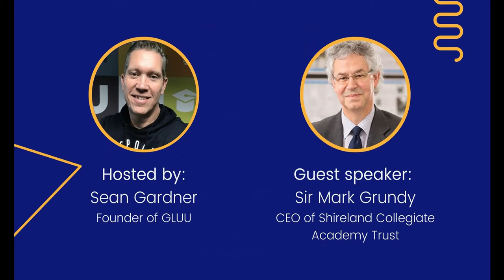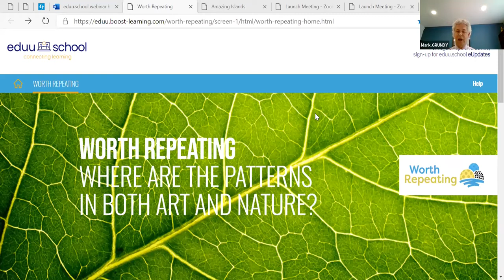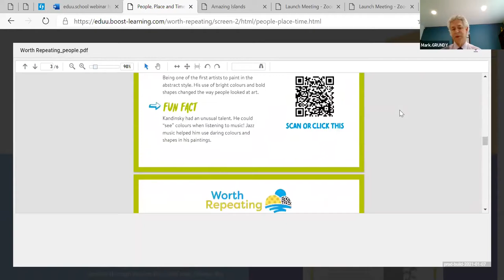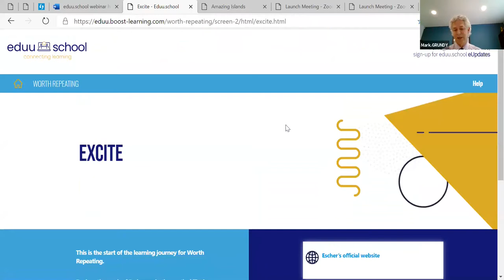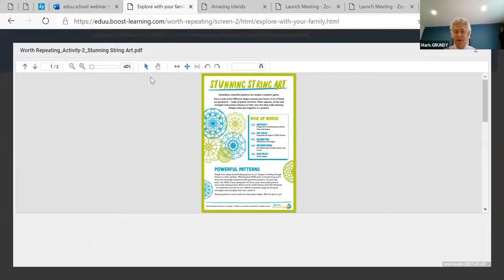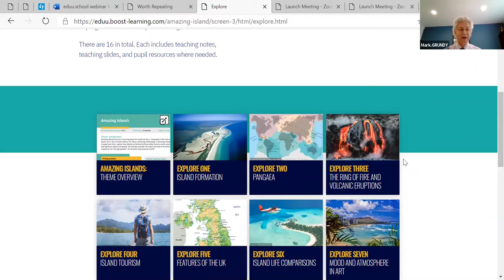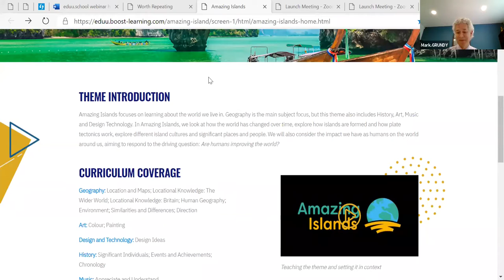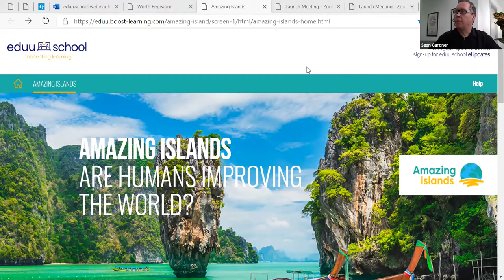eduu.school: Supporting Home Learning During School Closures (KS1 & KS2)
Sir Mark Grundy, CEO of Shireland Collegiate Academy Trust, takes us through eduu.school at primary level, with a detailed look at free themes Worth Repeating (KS1) and Amazing Islands (KS2), sharing tips and advice for how schools can make the most of the curriculum mapped, fully resourced materials now and in the future.

If you’re interested in joining our next live webinar, sign up to our eUpdates